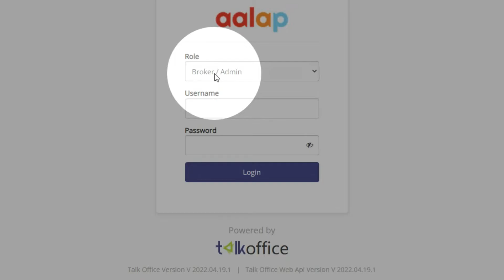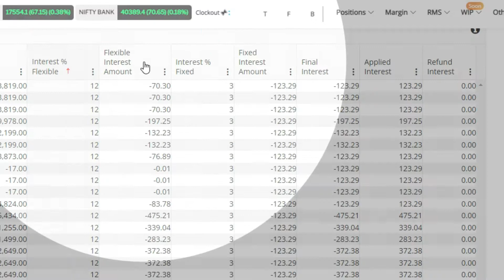Monthly Interest | Talk Office.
Monthly interest report is used to calculate the
interest on deposit and utilized fund.